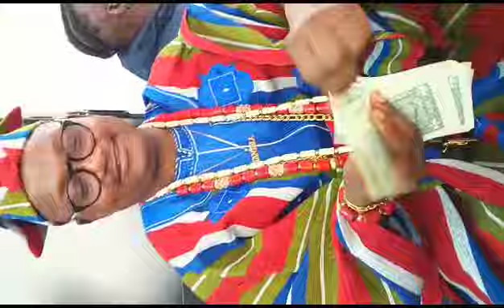2 December 2024